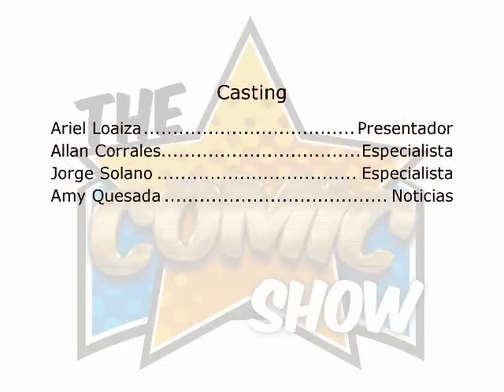The Comic Show 2° Temporada Programa 08 Parte 03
Tercera y última parte del programa dedicado a las series retro!